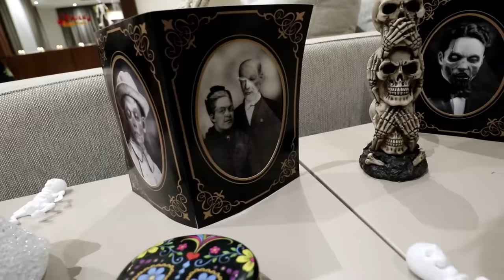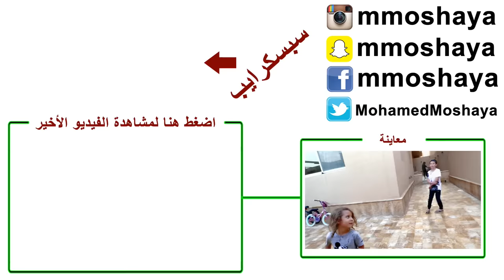مفاجأتهم بأكبر حفلة رعب في بيتنا!